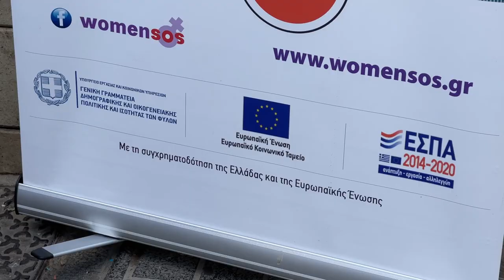Ηράκλειο: Εκστρατεία ενημέρωσης με αφορμή την «Ημέρα της Γυναίκας»